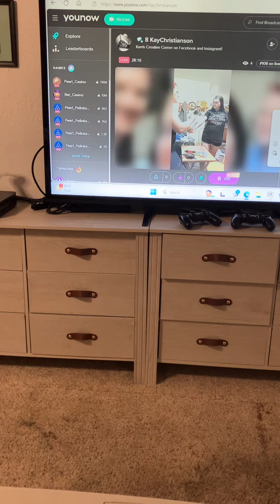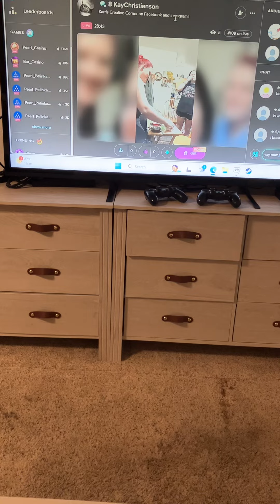June 10, 2024